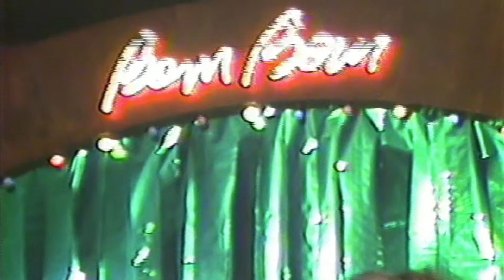UNO tras camara 3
tras camaras filmacion Una Noche Oriental